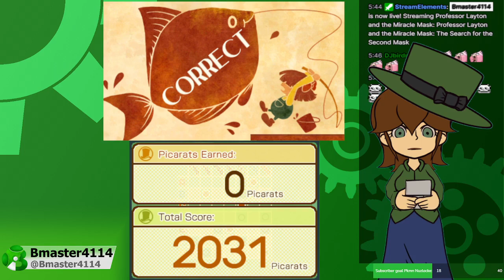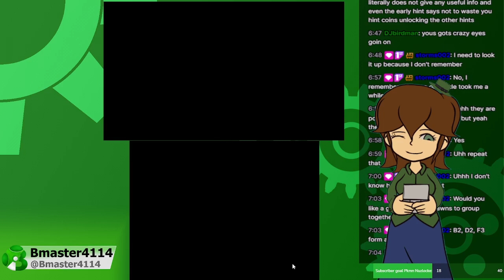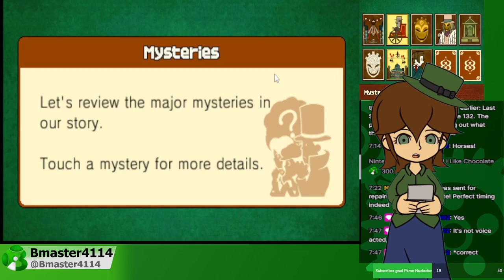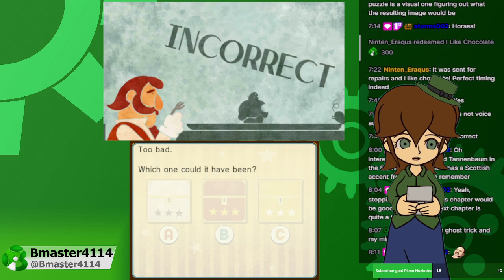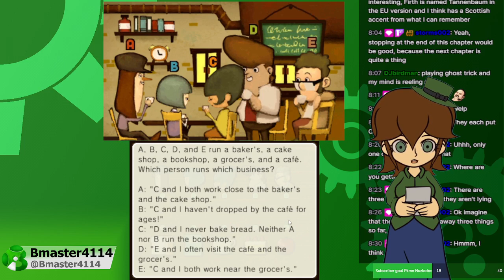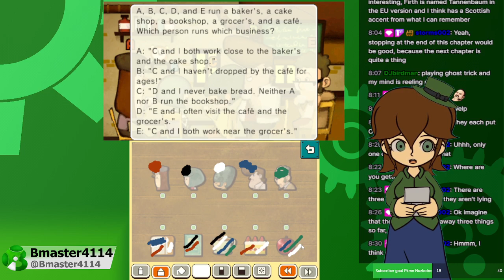Let's Play Professor Layton and the Miracle Mask The Search for the Second Mask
Back to the Puzzle Professor! Let's return to the Professor and his apprentice solve some perplexing Puzzles!